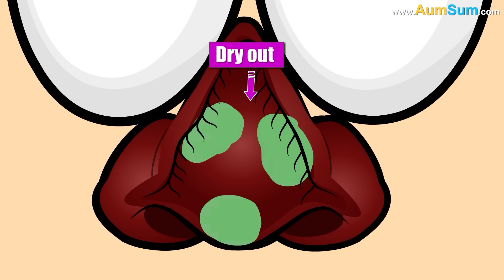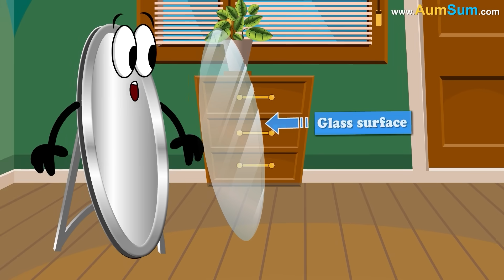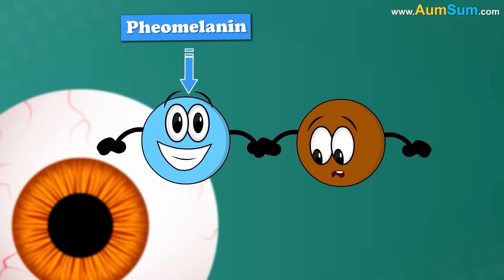Why do we Crave Junk Food? + more videos